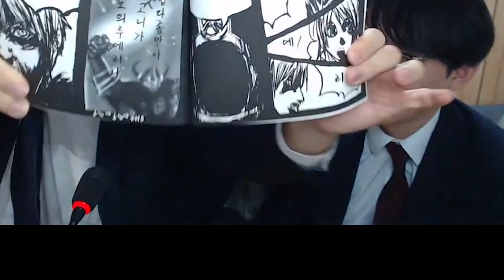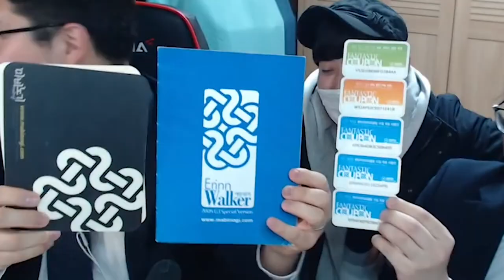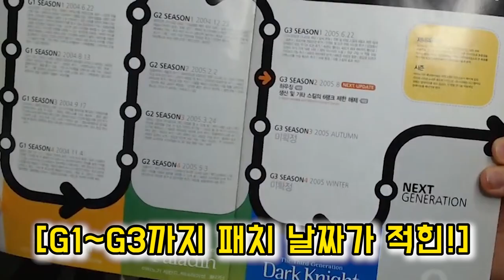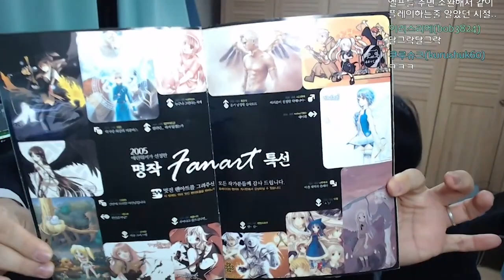이런 마비노기 굿즈가 있다고?! 마비노기의 유물들을 보는 시간 '찐템명템 1부' (feat 아카태마, 비우산) mabinogi.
문의는 아래 주소로!